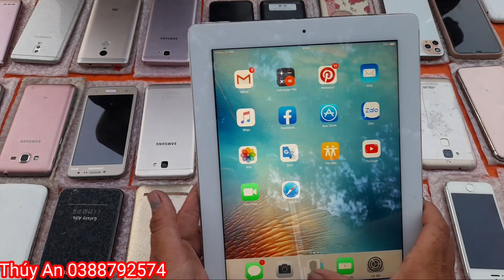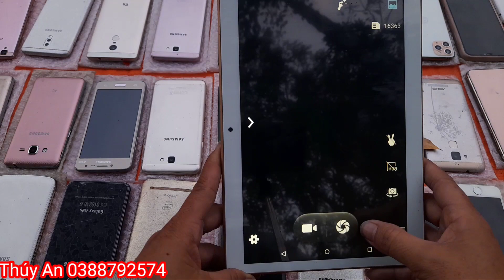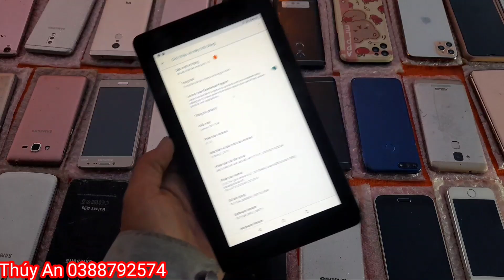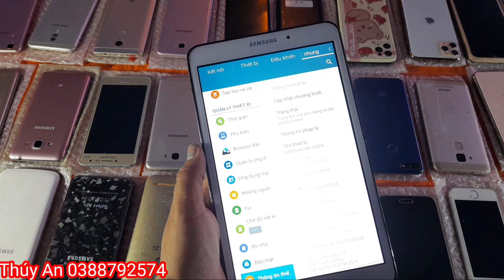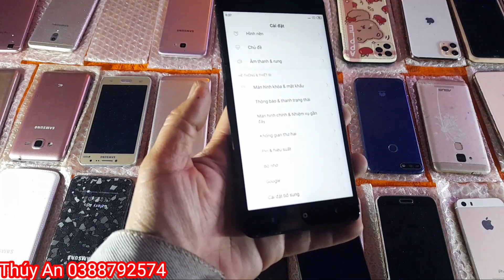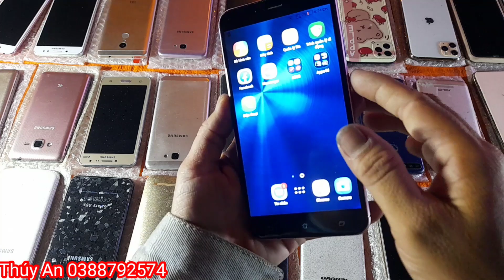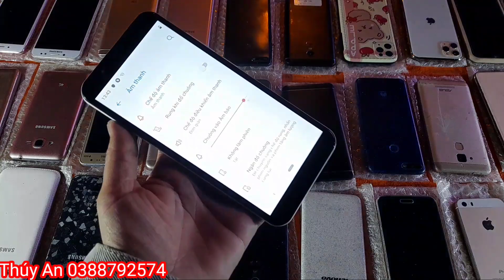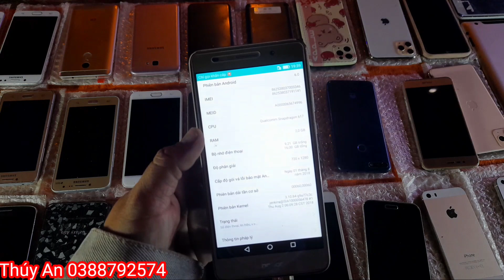12/2/ 2022 Bán Điện Thoại Samsung Chính Hãng Giá Rẻ Tân An Máy Tính Bảng Hoc Online| 0388792574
12/2/ 2022 Bán Điện Thoại Samsung Chính Hãng Giá Rẻ Tân An Máy Tính Bảng Hoc Online| 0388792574#thuyantv